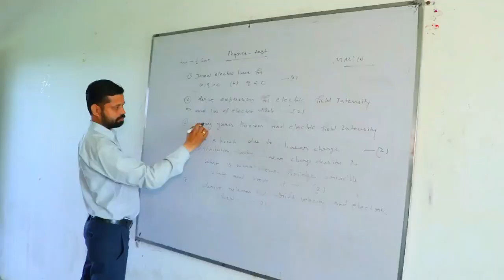गुलाबी सूंडी के बाद नरमा शाॅट होना शुरू, घुकांवाली में नरमा खराब होने की हो चुकी शुरूआत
entertainment.